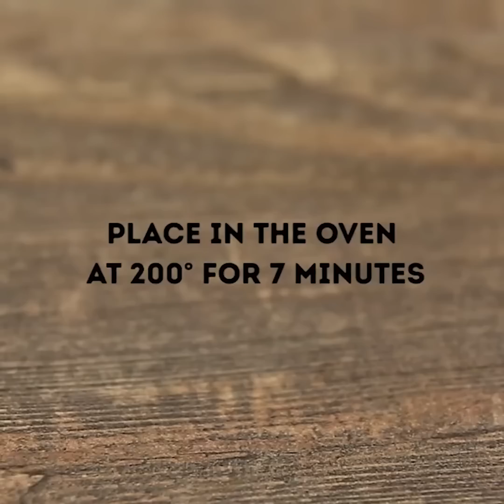18 IDEE MAGICHE CON LA CIOCCOLATA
IDEE FANTASTICHE PER TUTTI I GUSTI

Divertiamoci un po'! Se volete esercitare la vostra creatività ecco il video che fa per voi. Oggi vi mostreremo moltissime idee che vi faranno risparmiare tanti soldi e vi faranno felici! Chiamate amici e familiari, divertiamoci tutti insieme!

Non importa cosa vi piaccia di più, se l'arte, o la cucina, o ago e filo e decorazioni, oppure trucchi di magia; troverete sempre qualcosa di speciale per voi nelle nostre incredibili idee per grandi e piccini! Vedrete anche quanto sono facili da realizzare, non vi serviranno materiali o abilità particolari per fare tutto quanto!

Potrete imparare tante cose nuove guardando i nostri video, tutta l'ABC per fare bellissimi ricami, oppure disegnare e dipingere da veri artisti, imparare i colori, creatività a base di numeri e matematica, o imparare a cucinare! Tutte attività favolose per i bambini, che vi aspettano nei nostri video tutorial.

Troverete moltissime idee super divertenti! Imparerete a fare fotografie magiche, a creare bellissimi regali per i vostri amici e la vostra famiglia, e idee per delle feste indimenticabili!

Non vediamo l'ora di sapere quali idee vi sono piaciute di più dai nostri video. Non dimenticate di farcelo sapere nei commenti!

SEGNALIBRI:

0:34 – Torta scolpita

2:28 – Cannuccia al cioccolato

3:56 – Vasi di cioccolata

7:02 – Ciotole di cioccolata

9:55 – Torta vulcano